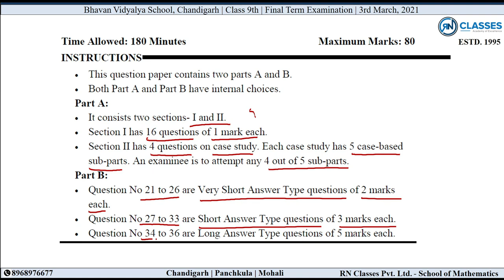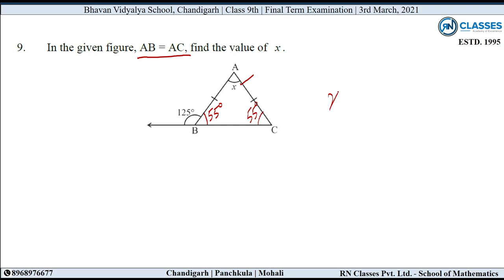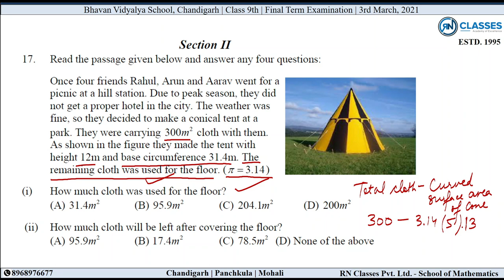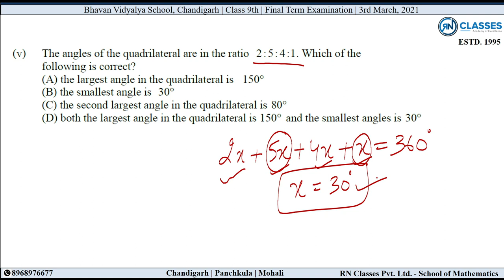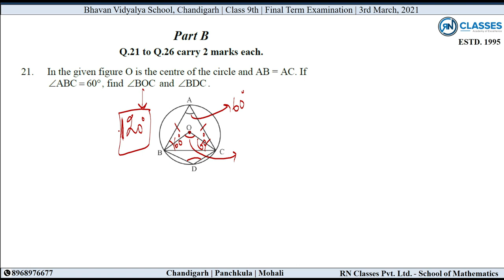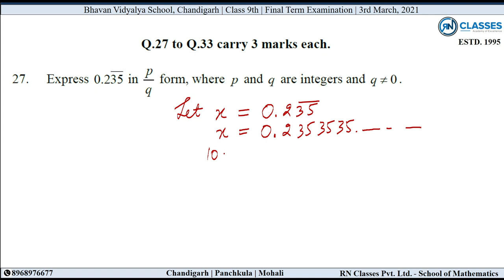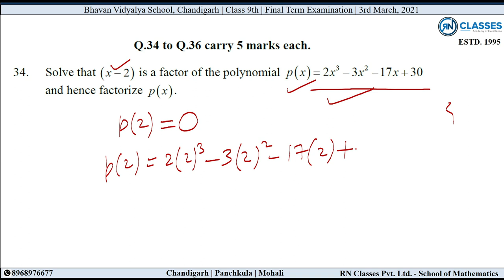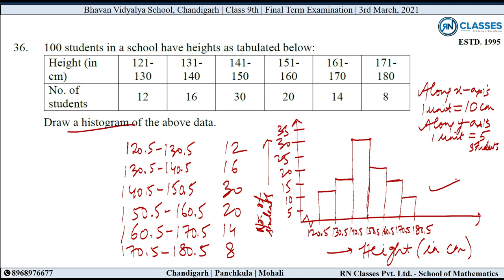9th | Bhavan Vidyalaya, CHD | Final Exam | 03.03.21 | Solutions & Analysis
Class IX Final Examination Discussion held on March 03th, 2021

⭐Topic:- Final Term Examination
✅ Session pdf:-

📚 📚Fun with Mathematics📚 📚
🚀 RN CLASSES = Depth of Mathematics + High Scores
RN Classes, we endeavor to kindle the minds of students with a genuine interest to solve problems, understand and apply concepts, and eventually nurture their goals to excel in their chosen careers in the field of engineering, medical and others. With the advent of Artificial Intelligence, the knowledge of Mathematics is quintessential.

✅Time Stamps:
Final Exam Instruction Intro- 0:00
💎Q1- 1:50
💎Q2- 03:07
💎Q3- 04:23
💎Q4- 05:22
💎Q5- 07:44
💎Q6- 08:36
💎Q7- 10:56
💎Q8- 11:39
💎Q9- 12:20
💎Q10- 13:31
💎Q11- 14:40
💎Q12- 15:31
💎Q13- 16:06
💎Q14- 17:08
💎Q15- 18:01
💎Q16- 21:52
💎Q17(i)- 22:25
💎Q17(ii)- 25:39
💎Q17(iii)- 26:42
💎Q17(iv)- 27:32
💎Q18(i)- 28:37
💎Q18(ii)- 30:03
💎Q18(iii) - 33:02
💎Q18(iv) - 36:18
💎Q18(v) - 37:05
💎Q19(i) - 38:19
💎Q19(ii) - 39:22
💎Q19(iii) - 40:04
💎Q19(iv) - 41:09
💎Q19(v) - 42:04
💎Q20(i) - 43:07
💎Q20(ii) - 44:58
💎Q20(iii) - 45:51
💎Q20(iv) - 46:01
💎Q20(v) - 46:51
💎Q21- 47:38
💎Q22- 50:01
💎Q23- 51:07
💎Q24- 52:19
💎Q25- 54:38
💎Q26- 56:23
💎Q27- 58:59
💎Q28- 01:01:15
💎Q29- 01:02:41
💎Q30- 01:05:30
💎Q31- 01:07:26
💎Q32- 01:09:15
💎Q33- 01:10:51
💎Q34- 01:12:32
💎Q35- 01:16:10
💎Q36- 01:20:55

In this video, I am discussing, in detail, the solutions of the Bhavan Vidhalya, Sector - 27 Chandigarh, Class X, Final Examination.

🟢Take a Head Start to lay a Strong Foundation. RN CLASSES has launched FREE ONLINE SUBJECTIVE TEST SERIES FOR CLASS 6-12.🟢

✔️RN Classes invites you to take advantage of 100% FREE ONLINE SUBJECTIVE TEST SERIES for all CBSE/ICSE for classes 6th to 12th. This test series is prepared by our Math's Expert Faculty, which will help you to get 90% above in your School/Board Exam.💯

Utilize the following benefits: -
📘 Included Case Study Question Acc. to new Board Pattern.
📚 Detailed Video Solutions.
📑 Previous year School Papers (2020-21).

✔️Learn from the Masters of Mathematics- India’s best Math Teachers.

School Papers--